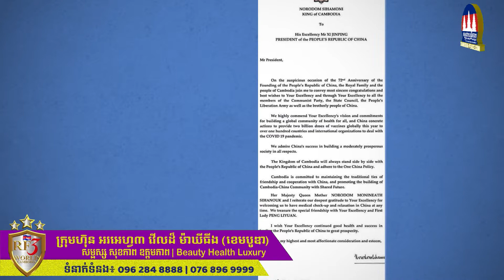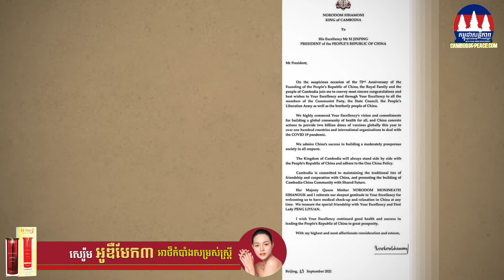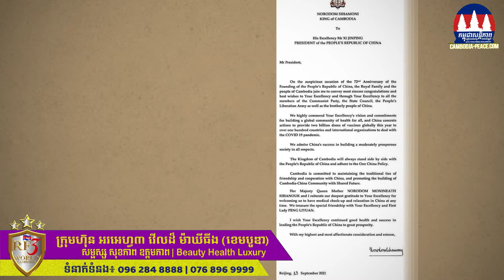កម្ពុជានឹងឈរនៅជានិច្ច ជាមួយចិន និងជំរុញការកសាងសហគមន៍ កម្ពុជា-ចិន ជាមួយអនាគតរួមគ្នា